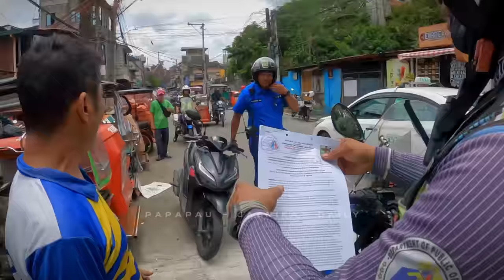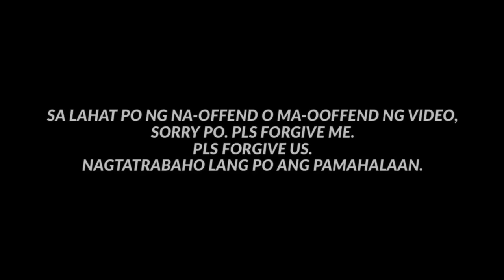PAKI HAWAKAN NYO NGA TO! AKO KAKARGA NITO!!! / ttmd - mmda / papapau